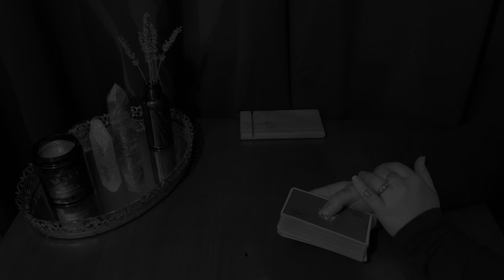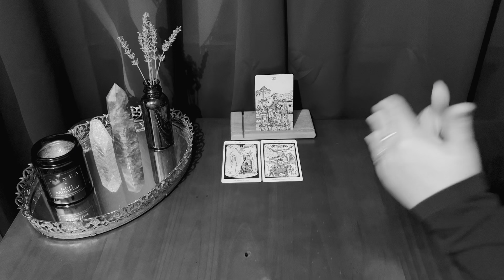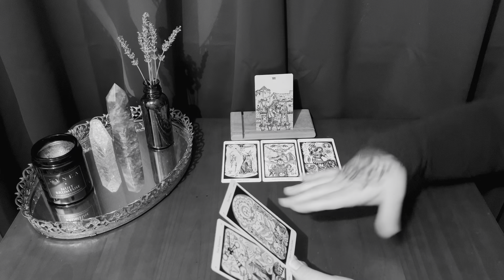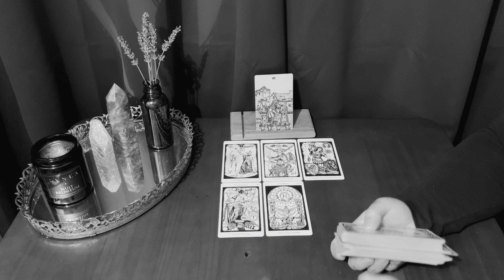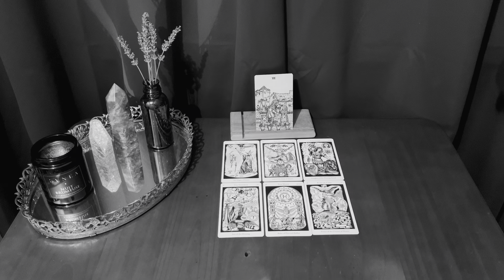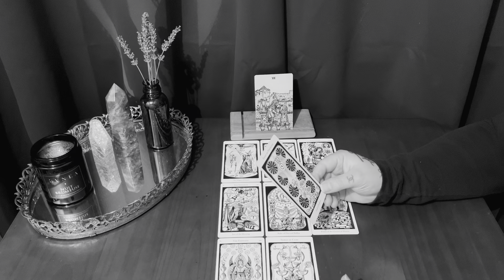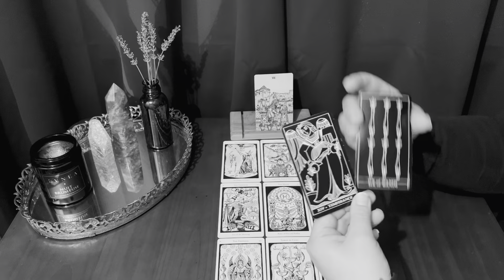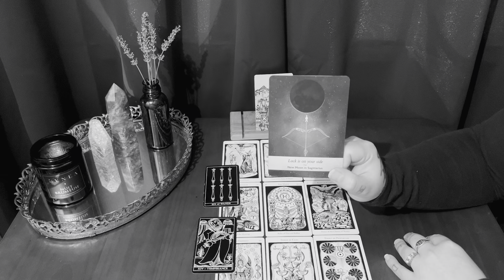THIS TAROT READING WAS MEANT TO FIND YOU TODAY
Mystery is at the heart of creativity  ~

This is a timeless intuitive message.
The mystery readings are meant to be found by surprise and reach who needs to hear it in that moment. My goal is always to expand your relationship with tarot and help you be more aware of what's in front of you. Remember YOU have the power & freewill. Tarot is a tool of reflection before being here to predict the future.

My name is Kim. I'm an intuitive tarot reader and teacher from Montreal, Canada.
I use tarot to help people reflect. My goal is not to predict. If it happens, good.
It's a pleasure for me to bring these messages to you. Take what resonates and leave what doesn't. Remember tarot should be FUN. Keep an open mind and don't forget that YOU are in control of your life.

*** TAROT DECKS USED IN THIS VIDEO :

The Hermetic tarot deck:

The inversion tarot :

The traditional rider-waite tarot :